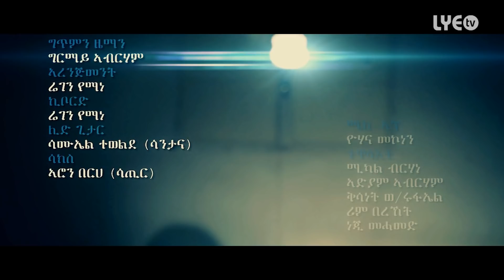Eritrea - Muna Mohammed - Men´yu Zdngexo | መን´ዩ ዝድንገጾ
We love you Deqi Erena and we love what We do.